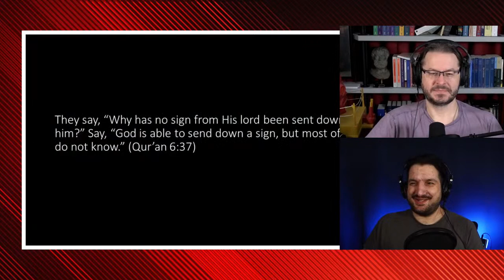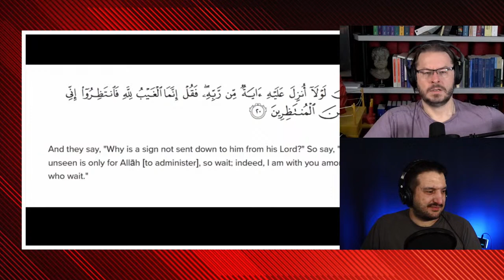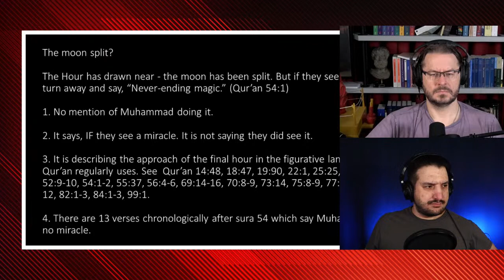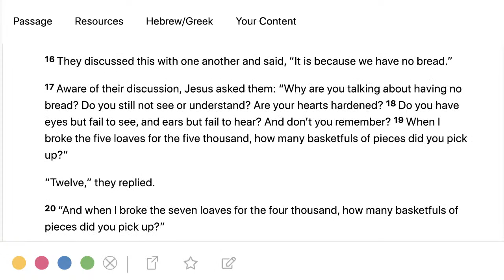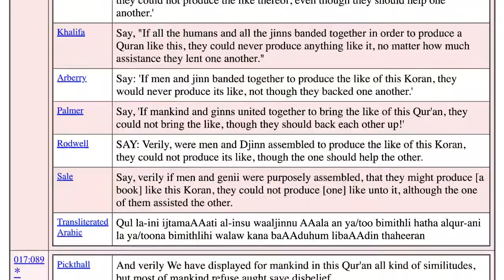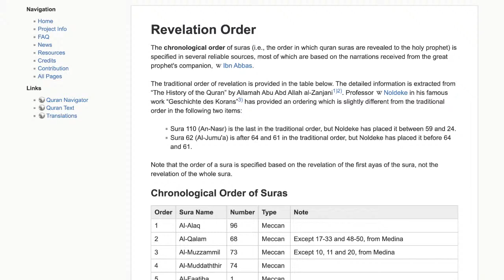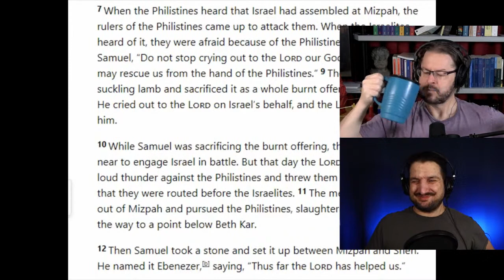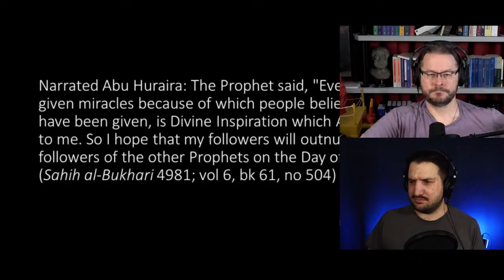Did Muhammad Perform Miracles DW